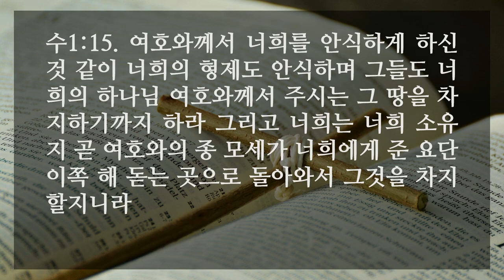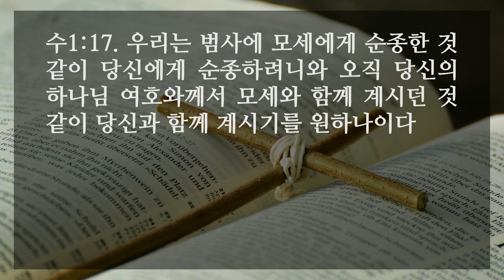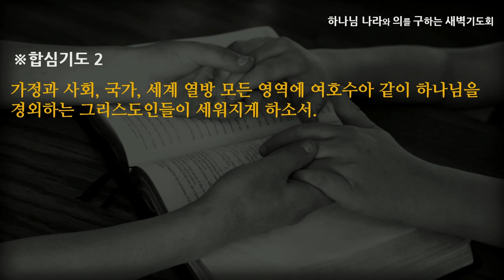[선한목자교회] 새벽기도 2022년 11월 18일 | 두려움에 반응하지 마십시오 - 김영동 목사 [여호수아 1:1-18]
두려움에 반응하지 마십시오 - 김영동 목사 [여호수아 1:1-18]